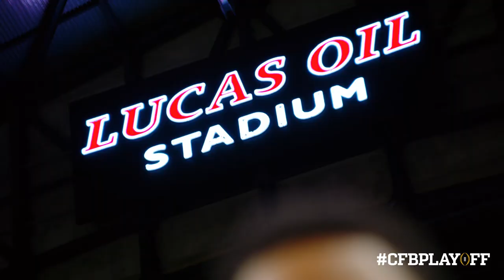2022 CFP National Championship: Monday, January 10 Recap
2022 College Football Playoff National Championship: Monday, January 10 Recap